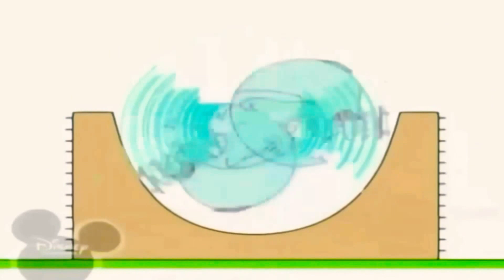30 квітня 2021 р.